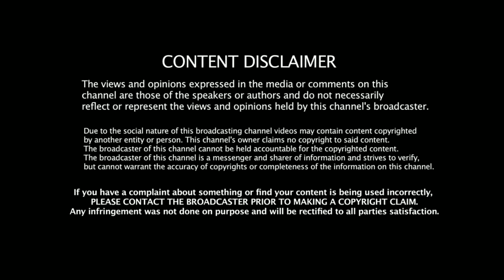அவதூறு பரப்பும் நோக்கில் புனைக்கதைகள்….! மாவோயிஸ்ட் வீரப்பன் தொடர்ப்பு உண்மையா ?? Part 2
வீரப்பன் வாழ்ந்ததும் வீழ்ந்ததும் புத்தகங்கள் தொகுதி 1, 2 & 4 ஆகிய புத்தகங்கள் இன்றும் விற்பனைக்கு உள்ளன. புத்தகங்களை வாங்க விரும்புவோர் அழைக்க வேண்டிய தொலைபேசி எண் -  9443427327.